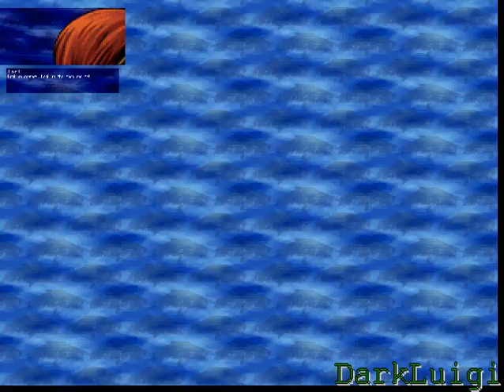DL Mugen #90: God Rugal (Me) Vs. Iori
I May have lost...but it was a great fight!